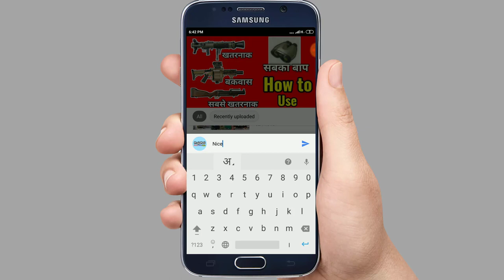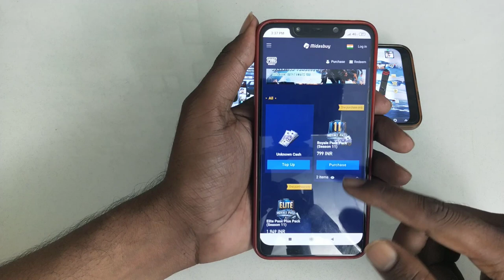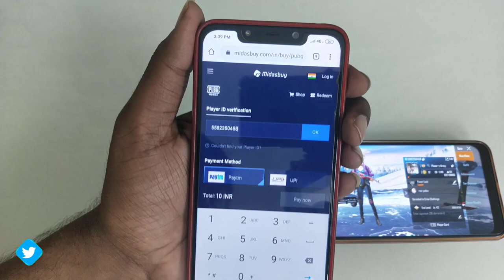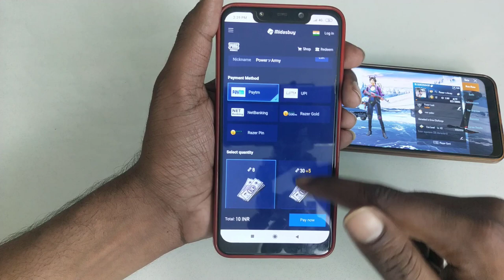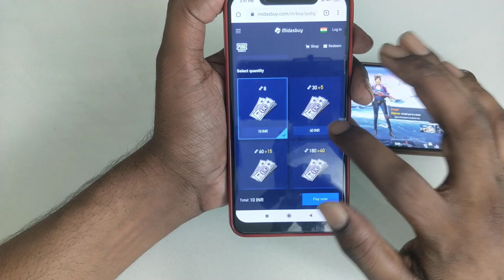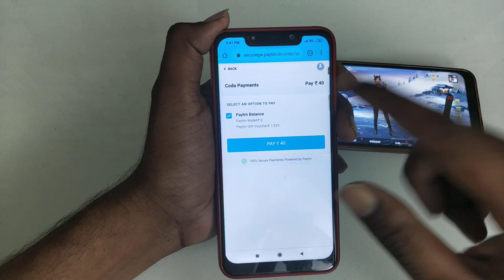अपने दोस्त को UC कैसे Gift करे सबसे आसान तरीका ।। कम पैसे में ज्यादा UC कैसे ले ?